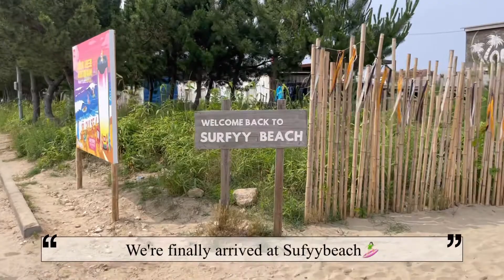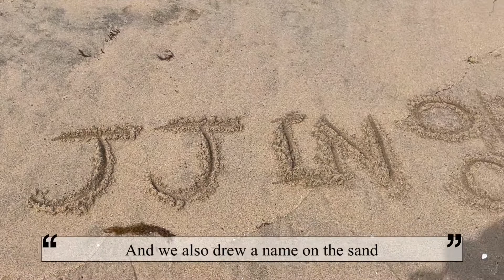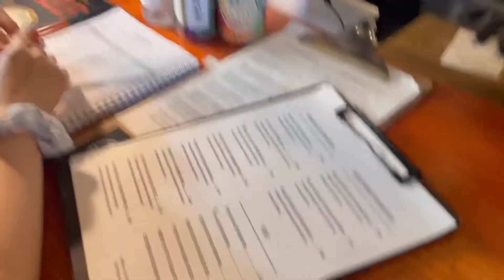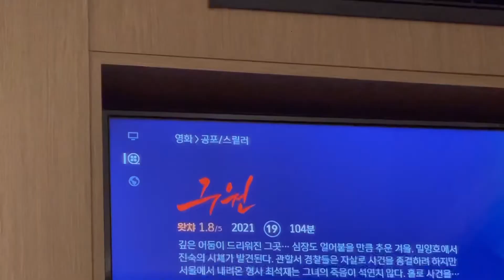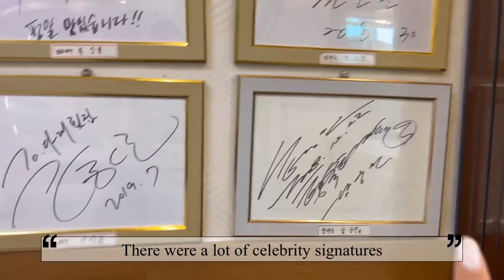[37th KJSF] Seongju's yangyang trip vlog🤍💙